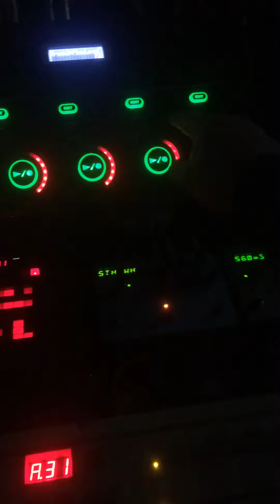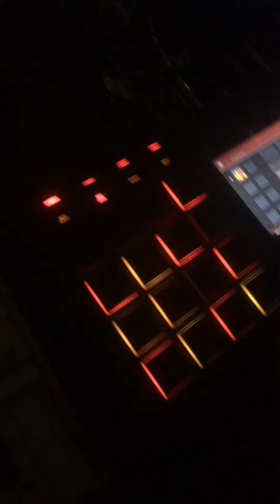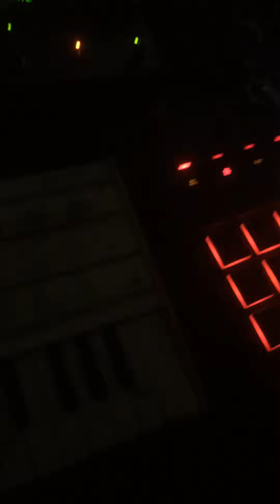Help!!!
Late night sessions